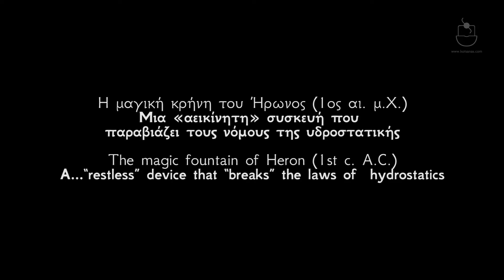Η μαγική (αυτόματη) κρήνη του Ήρωνος | The (automatic) magic fountain of Heron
Η μαγική (αυτόματη) κρήνη του Ήρωνος ( 1ος αι. μ.Χ.)
Μια... «αεικίνητη» συσκευή που «παραβιάζει» τους νόμους της υδροστατικής

Πρόκειται για μια ευφυέστατη κρήνη που εκτόξευε ανακυκλούμενο νερό ψηλότερα από τη διαθέσιμη στάθμη της δεξαμενής της, παραβιάζοντας φαινομενικά τις αρχές της υδροστατικής πίεσης και των συγκοινωνούντων δοχείων. Αποτελείτο από ένα ανοικτό και δύο στεγανά δοχεία τοποθετημένα το ένα πάνω από το άλλο. Το ενδιάμεσο στεγανό δοχείο ήταν γεμάτο με νερό και ένας σωληνίσκος ξεκινούσε λίγο πάνω από τον πυθμένα του καταλήγοντας σε ένα ακροφύσιο πάνω από το ανώτερο ανοικτό δοχείο. Ρίχνοντας λίγο νερό στο ανώτερο ανοικτό δοχείο, αυτό μέσω ενός σωληνίσκου έρεε στο κατώτερο στεγανό δοχείο. Ο εγκλωβισμένος αέρας πιεζόταν και μέσω ενός άλλου σωληνίσκου εκτόπιζε το νερό του ενδιάμεσου δοχείου, εξαναγκάζοντάς το να ανέλθει στο ακροφύσιο και να σχηματίσει έναν μικρό πίδακα. Το νερό του πίδακα συμπλήρωνε το νερό του ανώτερου δοχείου, διατηρώντας τη στάθμη του σταθερή. Έτσι, η διαδικασία αυτή ήταν αυτοσυντηρούμενη και συνέχιζε αυτόματα μέχρι να αδειάσει όλο το νερό από το ενδιάμεσο δοχείο.

ΠΗΓΗ: Ήρων ο Αλεξανδρεύς, Πνευματικά.

The (automatic) magic fountain of Heron (1st c. A.D.)
A...“restless” device that “breaks” the laws of hydrostatics

It was a brilliant fountain which shot recycled water higher than the available level of its reservoir, defying ostensibly the principles of hydrostatic pressure and communicating vessels.It consisted of one open and two airtight containers placed one above the other. The middle airtight container was full with water and a pipette began a little above its bottom and leading to a nozzle above the upper open container. When some water was poured into the upper open container, this, through a pipe, flowed into the lower airtight container. The confined air therein was pressed and through another pipe it displaced the water of the middle container, forcing it to rise to the nozzle and to shape a small spurt. The spurt of water supplemented the water of the upper container, maintaining the level constant. Thus, this process was self-supporting and it continued automatically until all the water from the middle container emptied.